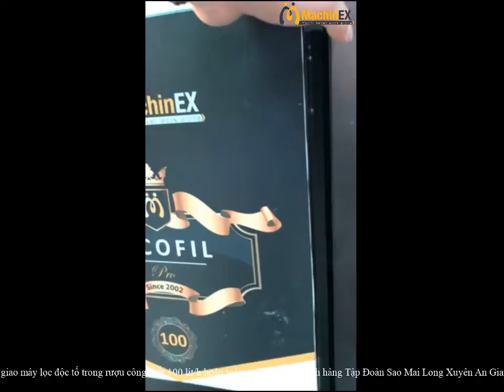Bàn giao máy lọc độc tố trong rượu cho KH Tập Đoàn Sao Mai Tỉnh An Giang - machinex.vn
Máy_Lọc_Độc_Tố_Trong_Rượu_10𝟎Lít/mẻ 𝐌𝐚𝐜𝐡𝐢𝐧𝐞𝐱 - Long Xuyên, An Giang
🎊 Bàn giao thiết bị  máy  lọc độc tố trong rượu 30 lít/mẻ Khách Hàng Tập Đoàn Sao Mai - Tp-Long Xuyên Tỉnh An Giang
🎊  Công suất: 30 lít/mẻ
Chi Tiết:
☎ :Gọi mua hàng miền Bắc: 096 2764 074
☎: Gọi mua hàng miền Nam: 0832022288
☎: Hỗ trợ kỹ thuật: 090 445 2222
☎: Phản hồi dịch vụ: 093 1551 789
☎: Hỗ trợ chung: 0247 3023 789
👉: VPGD: C6TT6 Khu Đô Thị Văn Quán, P. Phúc La, Q. Hà Đông, Hà Nội
👉👉:TP HCM: 28/53C, đường số 18, Phường Bình Hưng Hòa, Quận Bình Tân, TP HCM
👉👉👉: Miền Tây: Số 131 Quốc lộ 1A, xã Tân Phú Thạnh, H. Châu Thành A, Hậu Giang